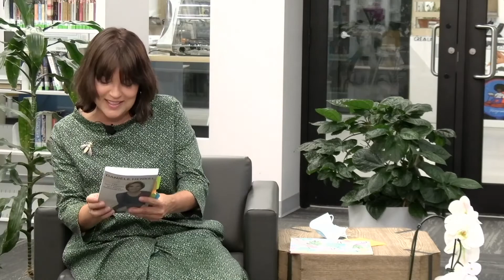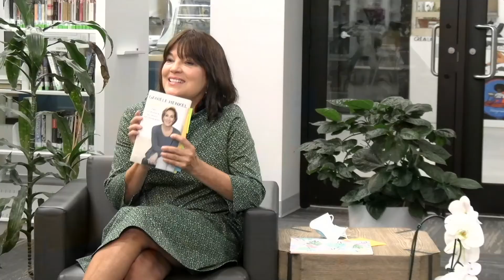Entrevue littéraire du 350e anniversaire de Repentigny - Danièle Henkel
Pascale Wilhelmy rencontre Danièle Henkel pour discuter de ses livres et de sa carrière.

Femme d'affaires aguerrie, Danièle Henkel s'est fait connaître grâce à sa participation à l'émission Dans l'oeil du dragon. Lors de cette rencontre, l’animatrice Pascale Wilhelmy profite de la parution de son plus récent livre Ces différences qui nous rassemblent pour la questionner sur les moments clés de sa vie, sur les enjeux brûlants d'actualité que sont la famille, l'immigration, la religion, la laïcité, la culture, la répartition de la richesse, l'éducation, les jeunes, la place des femmes, l'entreprise, etc.